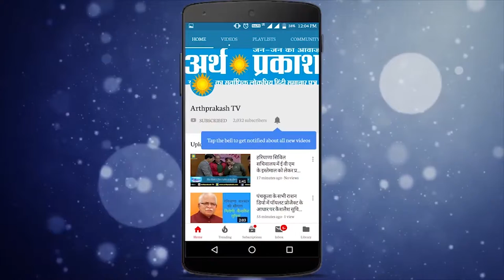Sonepat : हरियाणा रोडवेज से निकाले कर्मचारियों ने किया सरकार के खिलाफ प्रदर्शन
हरियाणा रोडवेज में साल 2016 में पार्ट 1 व् पार्ट 2 के लगे कर्मचारियों को 3 साल बाद बर्खास्त करने के बाद हरियाणा रोडवेज कर्मचारी यूनियन ने भी मोर्चा खोल दिया है जिसके तहत सोनीपत में रोडवेज कर्मचारी यूनियन के क्षेत्रीय प्रधान की अगुवाई में 100 से ज्यादा कर्मचारियों ने हरियाणा सरकार के खिलाफ नारेबाजी की चलिए देखते हैं